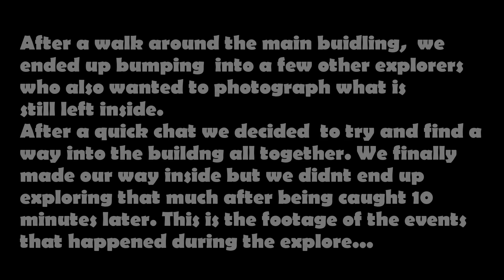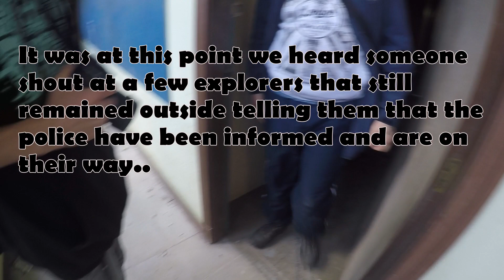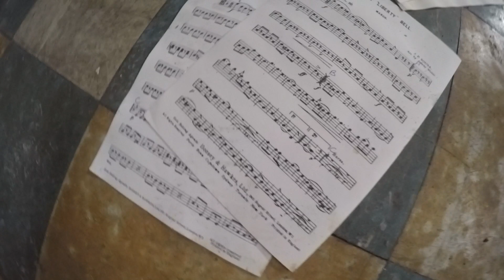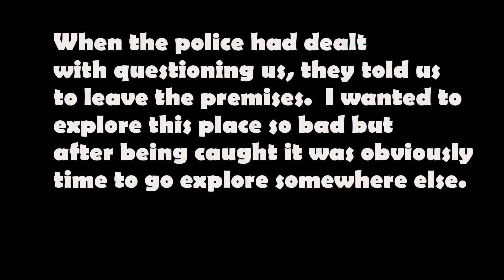Getting Caught In A Seminary (Urbex Fail)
Wasn't long before the police arrived to this location so we couldn't explore much :(
APOLOGIES IF YOU DONT LIKE THE MUSIC USED!

Music Info is listed below.